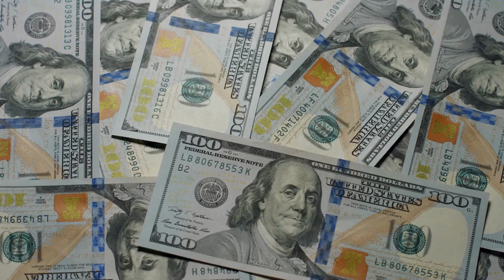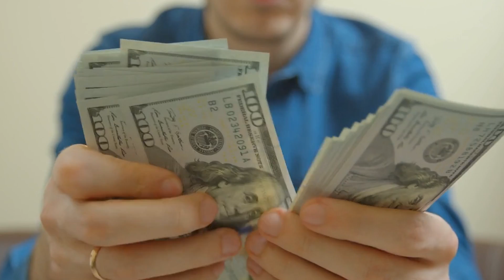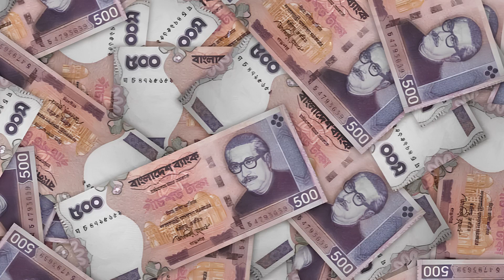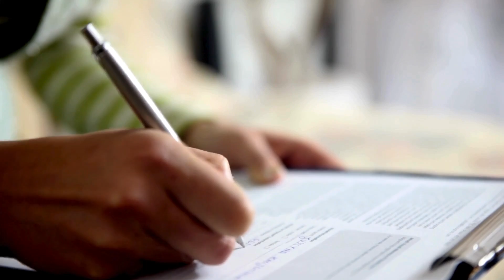Inside Bangladesh $1.1 Billion Underwater Tunnel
Take a look inside the $1.1 billion underwater tunnel in Bangladesh! Discover the engineering marvel that connects two major cities. Explore the depths of this incredible infrastructure project.

☑️☑️☑️Follow US ☑️☑️☑️